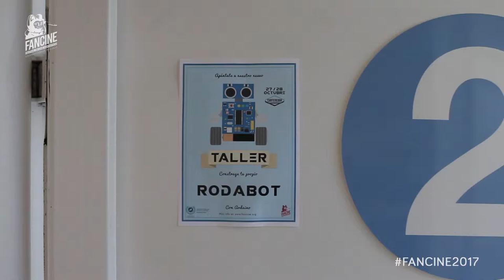Fancine 2017 - Taller de Robadots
Resumen del taller 'Construye tu propio Rodabot con Arduino', celebrado en el Contenedor Cultural durante la 27 edición de Fancine.

En este taller aprendimos a construir un Robot móvil desde cero utilizando la plataforma Arduino.